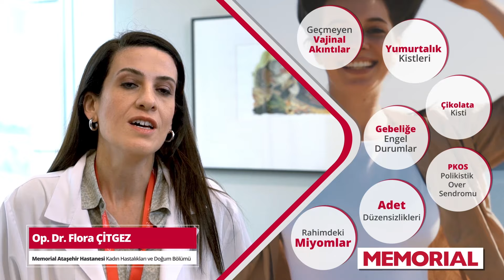Op. Dr. Flora Çitgez - Memorial Ataşehir Hastanesi Kadın Hastalıkları ve Doğum Bölümü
Op. Dr. Flora Çitgez
Memorial Ataşehir Hastanesi Kadın Hastalıkları ve Doğum Bölümü

Doktorumuz hakkında daha detaylı bilgiye ulaşmak ve randevu oluşturmak için linke tıklayabilirsiniz.